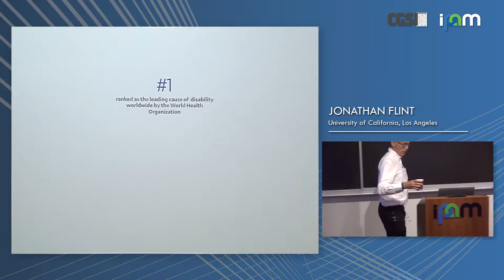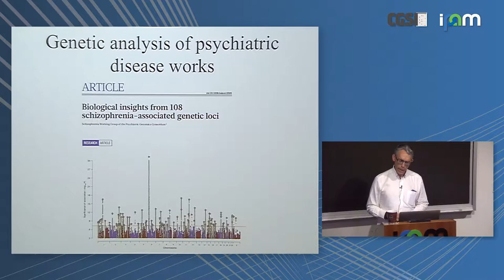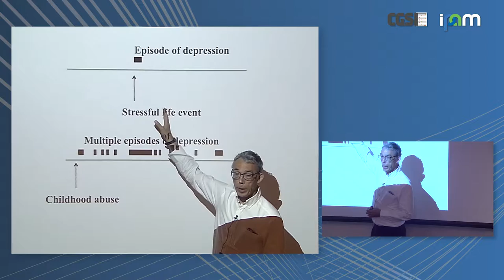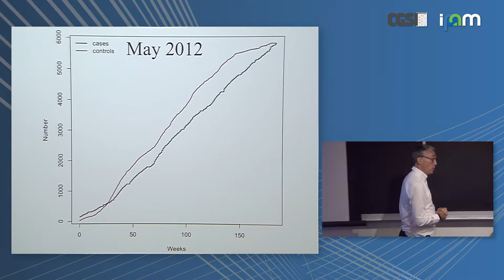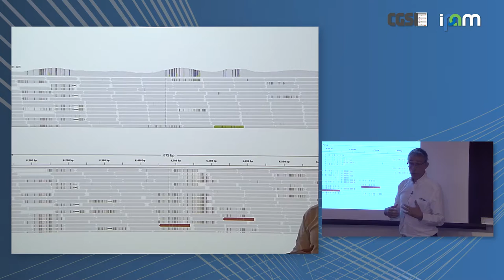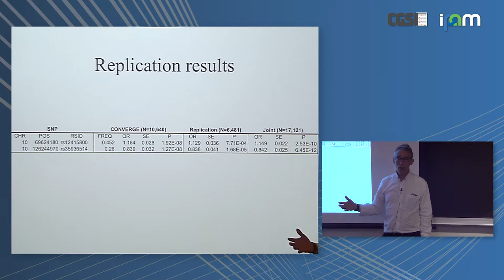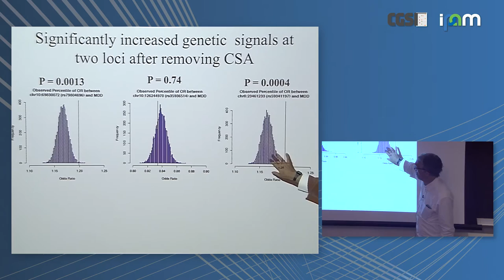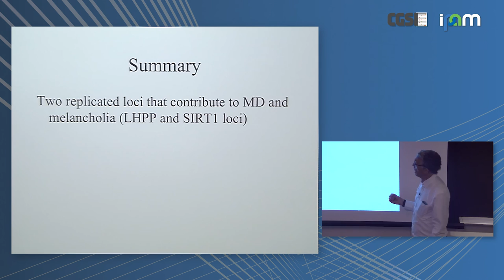Jonathan Flint: "The Genetics of Depression"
Computational Genomics Summer Institute 2016

"The Genetics of Depression"
Jonathan Flint, UCLA